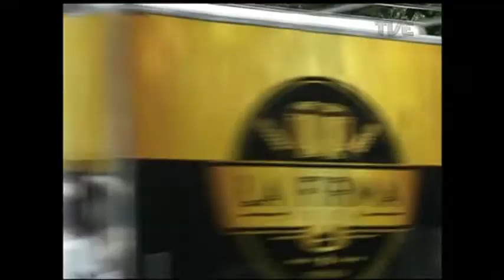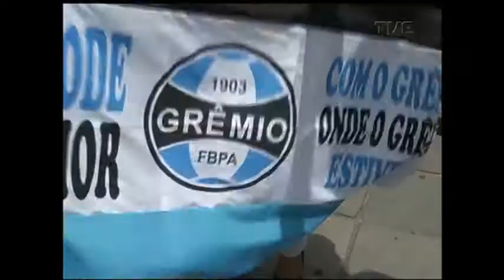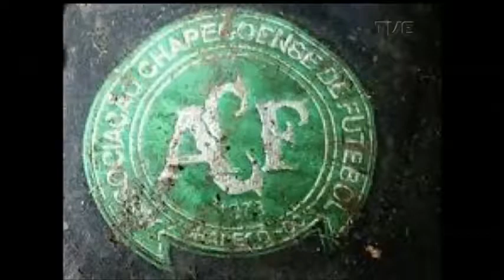Plano de Jogo | TVE - 29/11/2017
Neste programa, você confere:

• Grêmio joga seus últimos 90 minutos na Libertadores precisando de um empate para conquistar o tri
• O movimento dos gremistas na Fan Fest e nos bares da cidade
• A lembrança de um ano do acidente envolvendo a Chapecoense na Colômbia
• Saiba mais sobre o Beach Tennis na entrevista do jogador Vinicius Chaparro